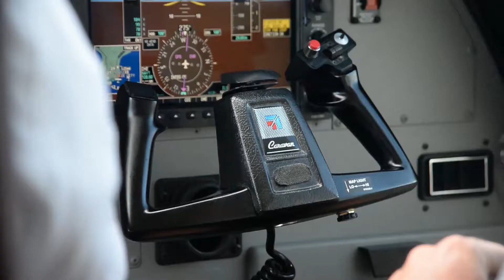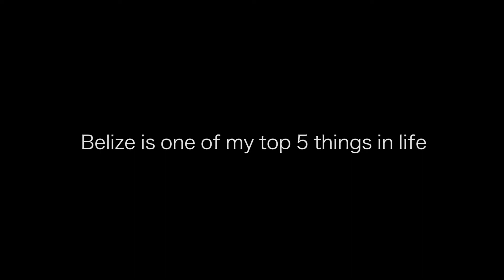Remember to Live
After a 9 month deployment in Afghanistan I got an assignment to the most amazing place and beyond needed. Belize snapped me out of a funk and made me feel alive and realize that there is so much in life that I have yet to see and do.
I had never been to the islands but plan to visit them again soon.
Please don't forget to live... to breathe... to experience things that you have done in your life.